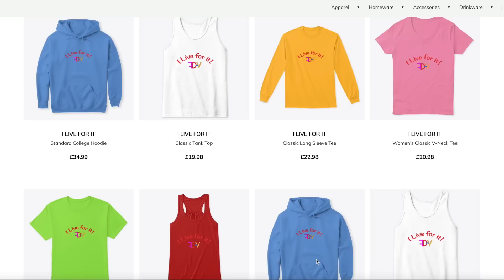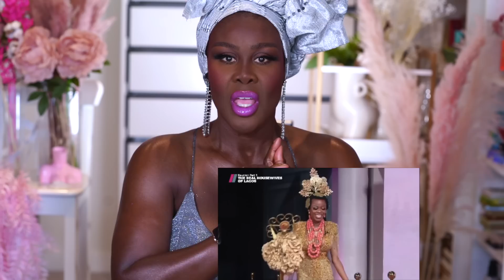🔥 THE REAL HOUSEWIVES OF LAGOS, THE REUNION | TIANA & CAROLINE DRAAAAGED EACH OTHER ON THE SHOW 👀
OH WOW! THESE GIRLS DID NOT COME TO PLAY! 👀

Smiling & waving to you all.
F.D.V.

BUSINESS
For make-up bookings and general enquiries please email